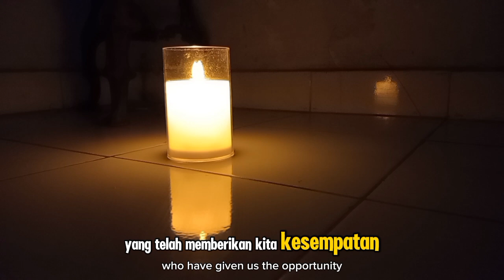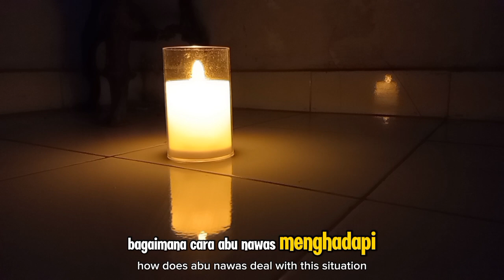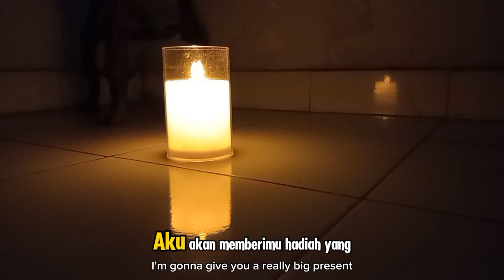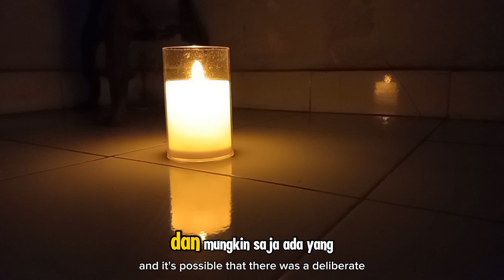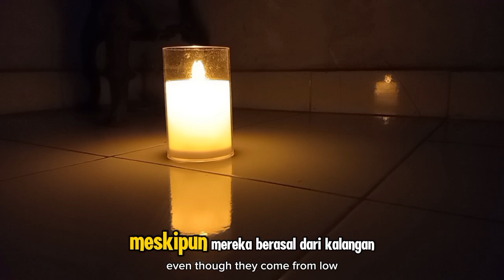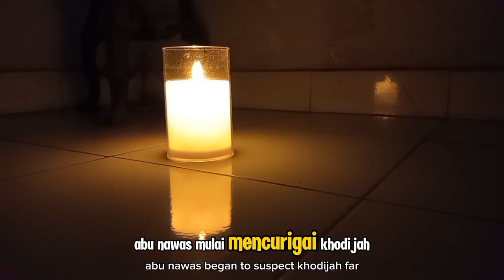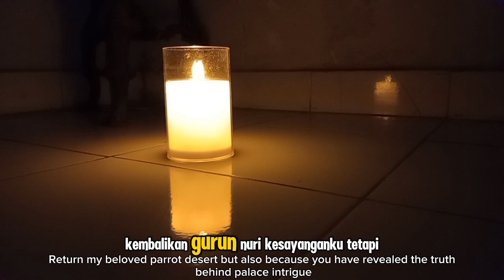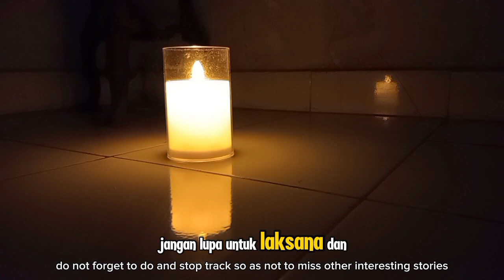CERITA ABU NAWAS: MENCARI BURUNG HILANG ALA ABU NAWAS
**Deskripsi:**
Dalam video ini, kita akan menyimak kisah unik dan penuh hikmah tentang Abu Nawas yang cerdik dalam mencari burung yang hilang. Dengan cara yang tak terduga dan penuh kelucuan, Abu Nawas mengajarkan kita tentang kecerdasan, kebijaksanaan, dan pentingnya berpikir di luar kebiasaan. Kisah ini bukan hanya menghibur, tetapi juga sarat dengan pesan moral Islami yang bisa kita ambil sebagai pelajaran dalam kehidupan sehari-hari. Mari kita simak bersama kisah menarik ini dan ambil hikmah di baliknya.